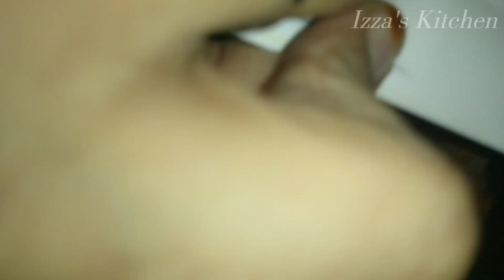Homemade Chicken Sausage in Tamil | Homemade chicken hot dogs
In this video you can see how to make chicken sausage easily at home in Tamil.
It is an easy way to make sausages at home without any preservatives and that are tastier than the sausages available in supermarket.